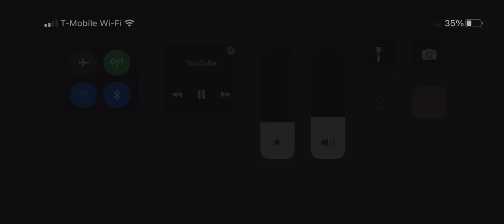My internet has shut down